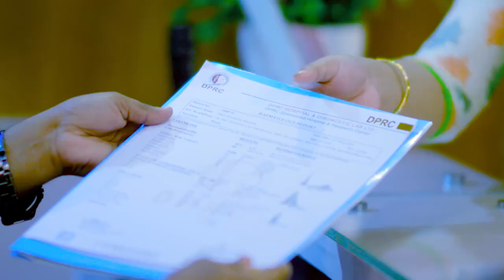পা ব্যথা ও অবশ ভাব ভাল হল | Pain & Paralysis Treatment In Bangladesh